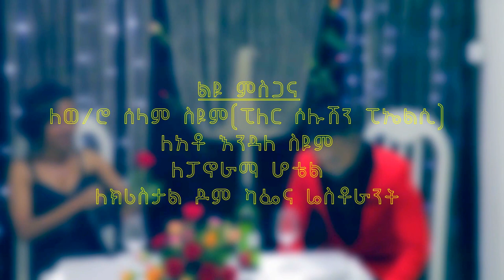Ethiopian Music | Workneh Asrat - Agegnehu - (Official Video)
גאים להציג את הזמר וורקנך אסרט, שסיים לצלם את הסינגל השלישי שלו "AGEGNEHU" שיצא בימים אלה אליכם. חשוב לי לציין בהפקת השיר ובצילומי הקליפ הושקעו בו מחשבה ומאמצים גדולים ותשומת לב רבה בכדי שיהיה בסטנדרטים הגבוהים ביותר. זו ההזדמנות שלכם לשתף במחשבות שלכם ודעתכם האישית על השיר. וכן תאזינו לסינגל ושתפו.